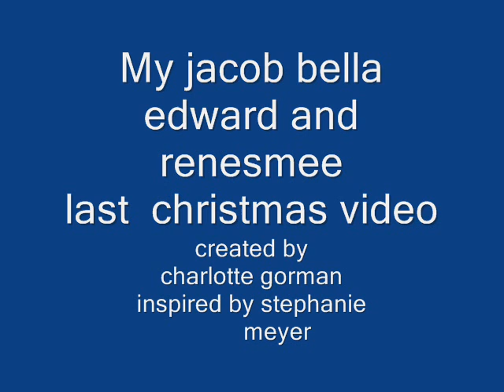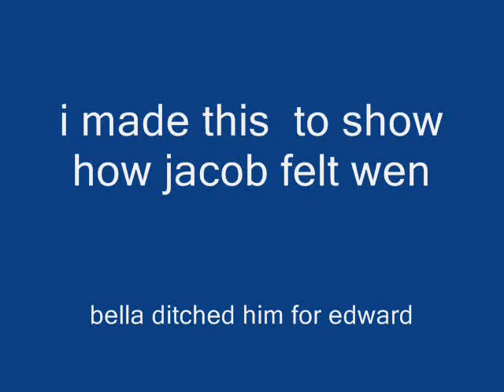twilight last christmas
i made this one day cus i got bored hope you like it please don't comment if you hate twilight enjoy and if you have any ideas on how to improve let me know please nothing nasty i am only just getting started